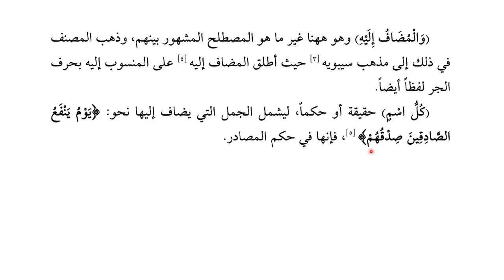شرح ملا جامی، سبق: 209/ المجروروات/209:Sharha Mulla Jami Lesson